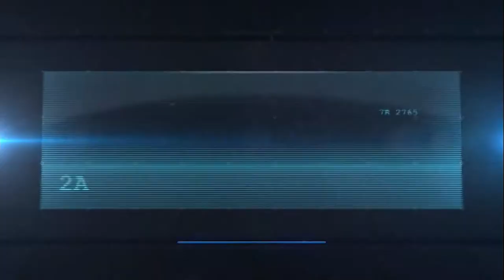Edouard Montoute jury des courts métrages du Festival International du Film de Comédie de Liège